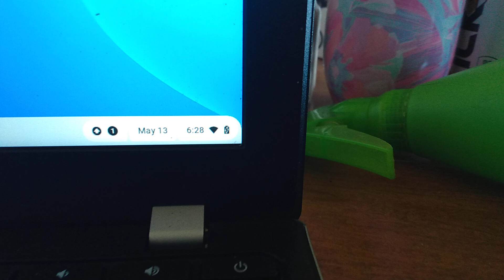Crescent from top to the side